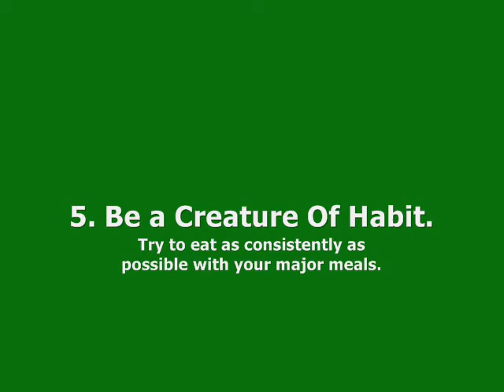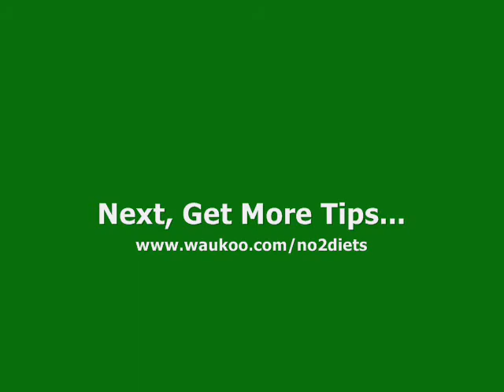8 Secrets Of Skinny Women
- Everyone has that one SKINNY friends who never seems to have any problems with their weight... wanna know their secrets??